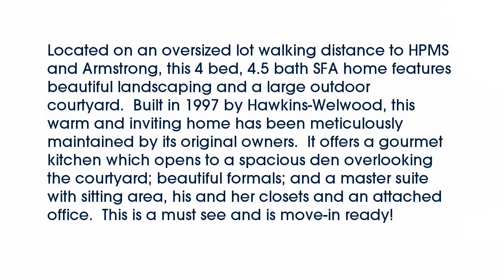Real estate for sale in University Park Texas - MLS# 13768178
3500  Granada Avenue
University Park Texas 75205
MLS# 13768178

3500  Granada Avenue
MLS# 13768178

Located on an oversized lot walking distance to HPMS and Armstrong this 4 bed 4.5 bath SFA home features beautiful landscaping and a large outdoor courtyard.  Built in 1997 by Hawkins-Welwood this warm and inviting home has been meticulously maintained by its original owners.  It offers a gourmet kitchen which opens to a spacious den overlooking the courtyard; beautiful formals; and a master suite with sitting area his and her closets and an attached office.  This is a must see and is move-in ready!